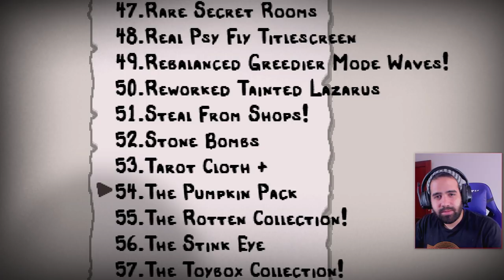¡UN MOD DE HALLOWEEN QUE CAMBIA MUCHAS COSAS! • Repentance #363